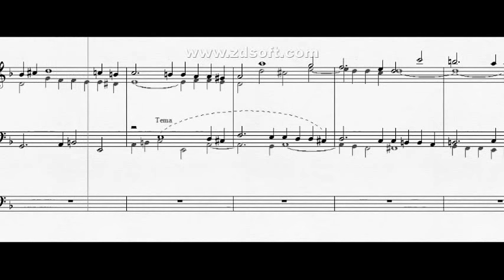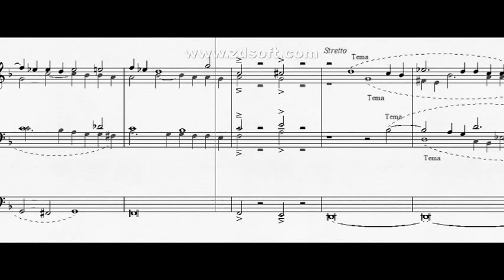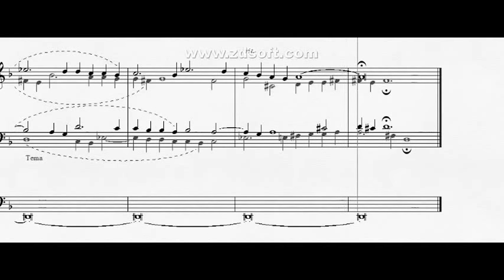DOK 4.47 - Fuga a 5 vozes para órgão (Dm) - Moderato